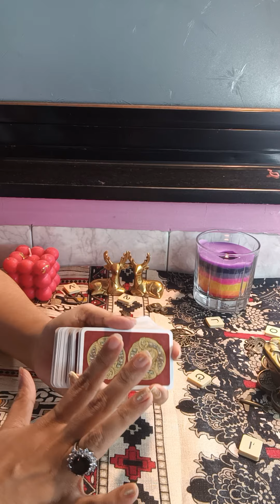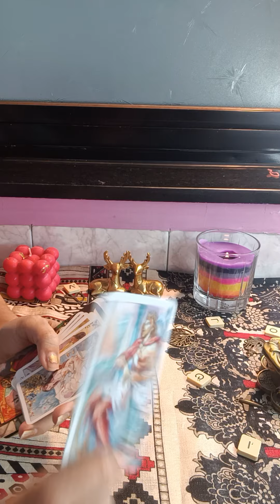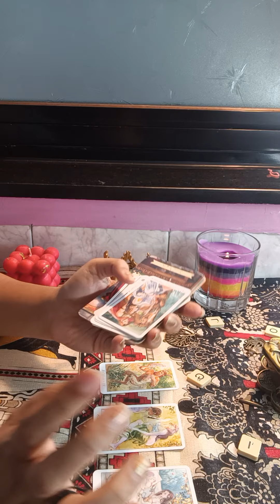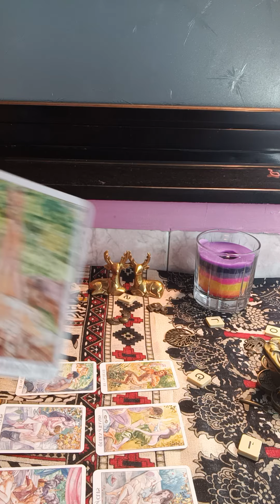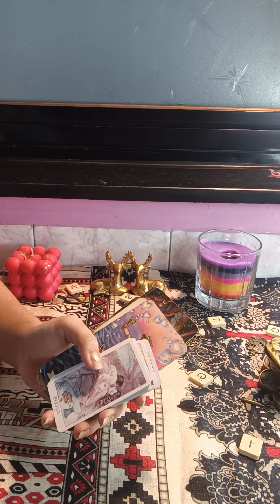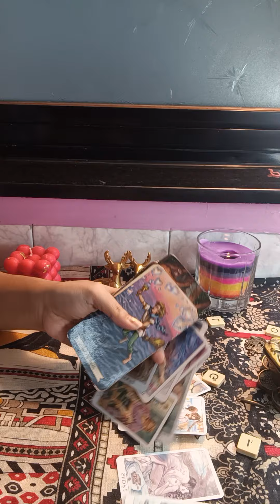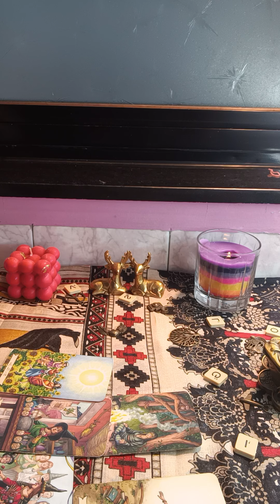DM KNOWS THIS CONNECTION IS DESTINED